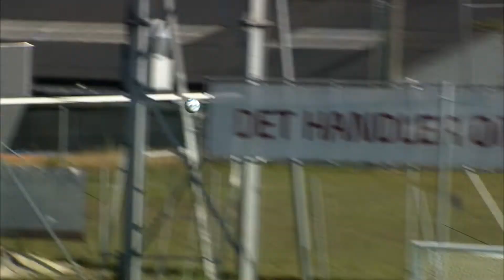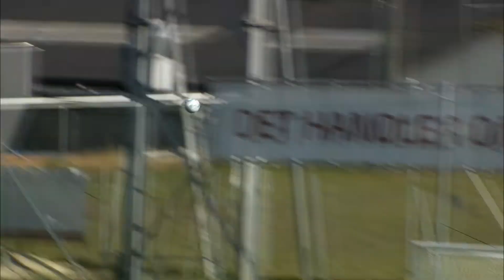Dana Cup International Youth Football - G13 11:11 Final 2019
Fortuna Hjørring 1 - Denmark v Sandnes Ulf - Norway
Final result was 3-2 to Fortuna Hjørring 1 - Denmark